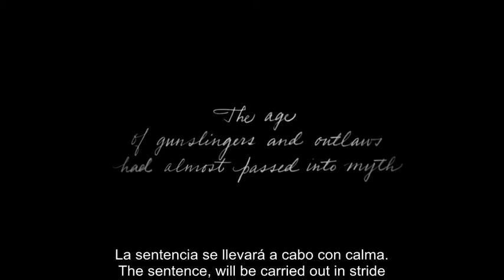Anthrax - Lone Justice (Justicia Solitaria )- Subtitulos Español/Ingles